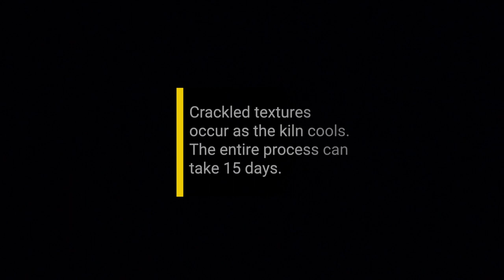How is it made? Birth of Ceramic Elephant Statuettes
Duangkamol is a master of the ancient celadon ceramic tradition. She details the facial expression by hand.

Crackled textures occur as the kiln cools. The entire process takes some 15 days.